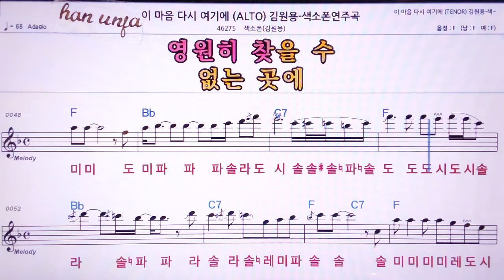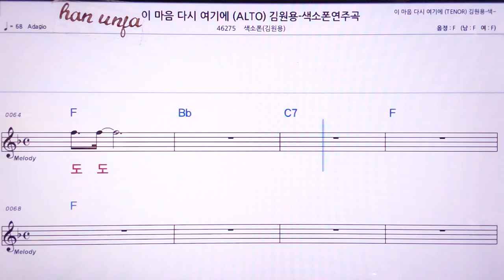💖이 마음 다시 여기에/ (계명 가사 동시) 김원용* 알토 색소폰 👍MR,노래방, 악보, 코드,Karaoke With Sheet Music